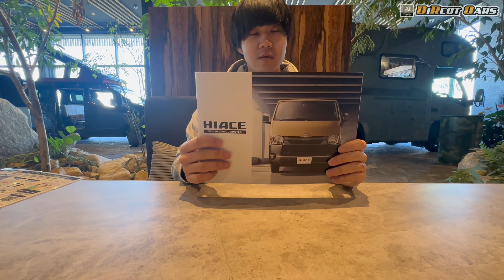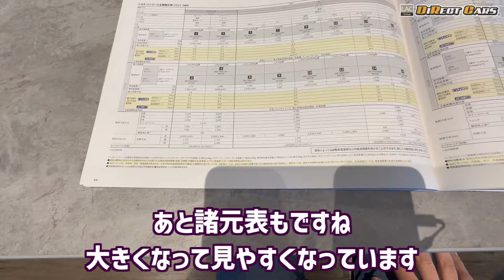【アウトドア仕様！アースカラー登場！】新型ハイエースの新カタログが届いたので見ていきましょう！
皆さんこんにちは、ダイレクトカーズ菅谷です！
今回は遂に新型のハイエースが登場いたしました！
本日は新型ハイエースのカタログを見ながら紹介していきたいと思います！

【防災の観点からも注目を浴びるキャンピングカー】

●「三重県のキャンピングカー専門店」ダイレクトカーズショールーム SUZUKA BASE●

●「神奈川県のキャンピングカー専門店」ダイレクトカーズショールーム ATSUGI BASE●
››住所：神奈川県厚木市妻田東3丁目33-10

↓ダイレクトカーズのキャンピングカー一覧はこちらから↓